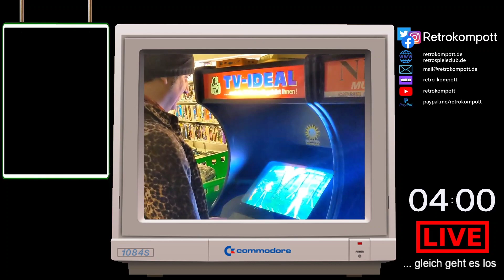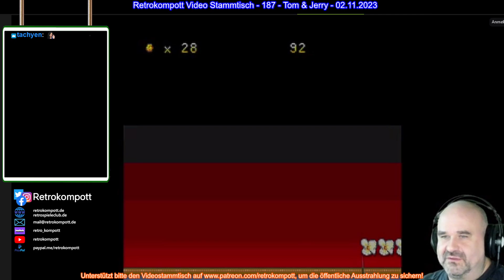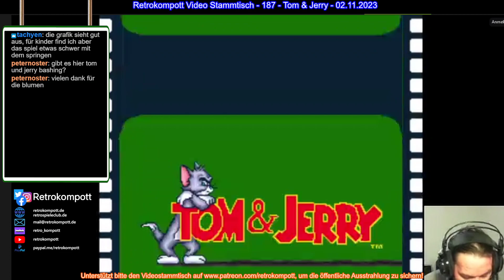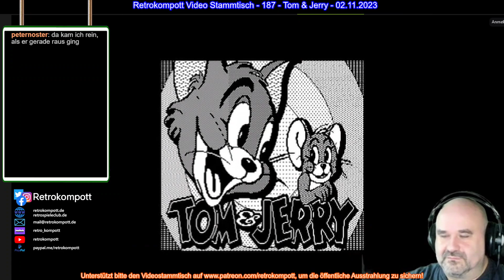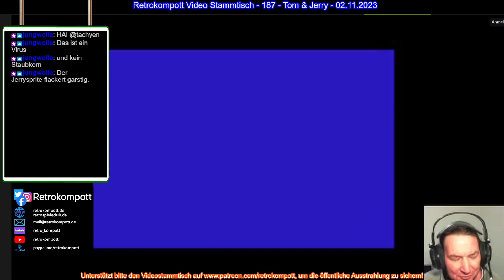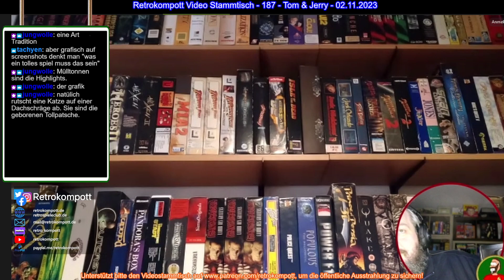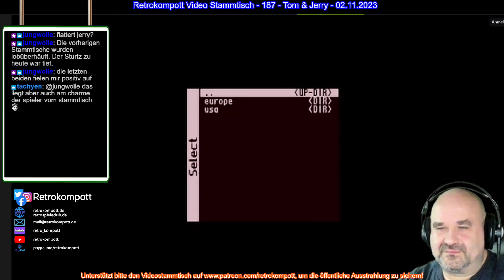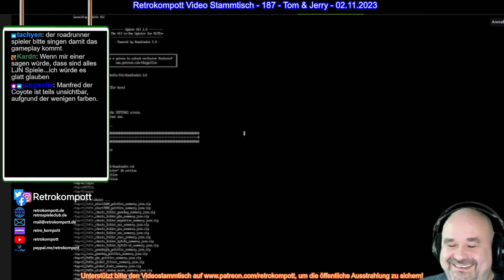Retrokompott Video Stammtisch - 187 - Tom & Jerry (SNES) - 02.11.2023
Retrokompott Video Stammtisch - 187 - Tom & Jerry (SNES) - 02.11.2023 -- Watch live